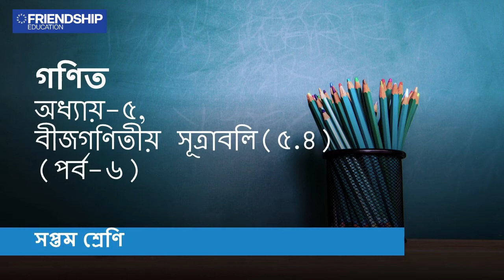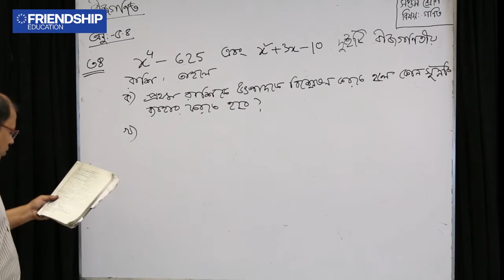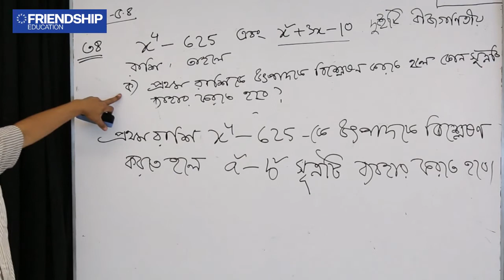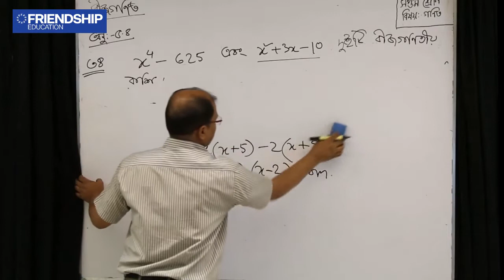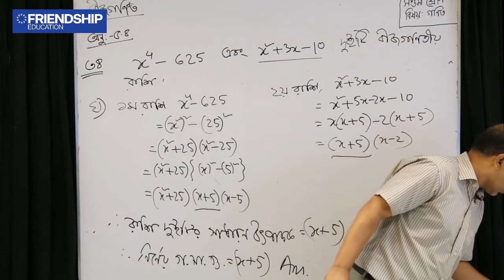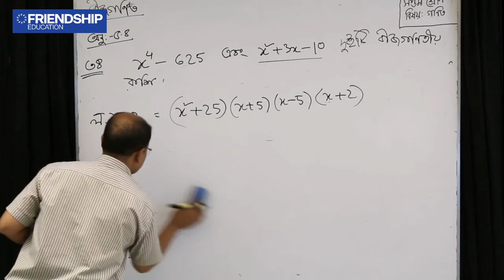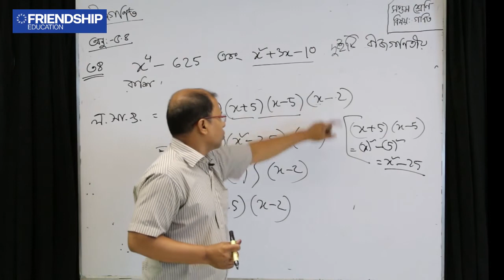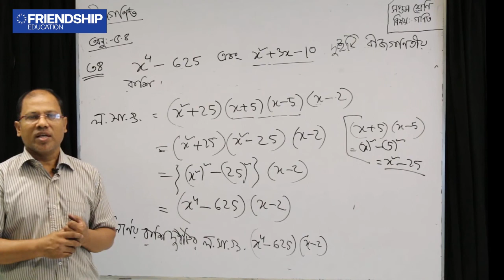সপ্তম শ্রেণী -গণিত - অধ্যায় ৫, বীজগণিতীয় সূত্রাবলি ৫.৪ (পর্ব ৬)